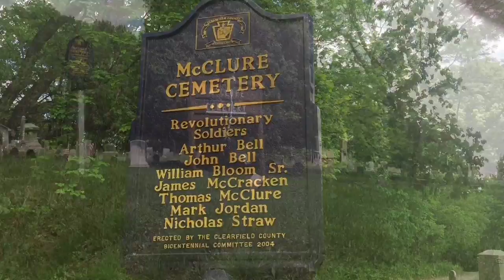McClure Cemetery - Clearfield County, PA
The historic McClure Cemetery. Located in Clearfield County, PA on the Lumber City Highway. The final resting place of many of Clearfield County's earliest pioneer families. Produced in June 2016.

- All video shot handheld with an iPhone 6 Plus
- Edited on an iPhone 6 Plus using the iMovie App

NOTE: For a more extensive look at the cemetery and its​ history see the video on this same channel entitled: "McClure Cemetery - We are the Story Tellers,” at this

For those interested in learning more about Clearfield County history and genealogy, see my

Thanks to my cousin Wilbur Lines!